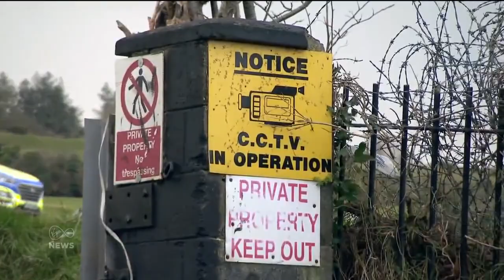A man fighting for his life in hospital after being shot in a field near Tallaght in Dublin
A man is fighting for his life in hospital after being shot and seriously injured in a field near Tallaght in Dublin earlier today

VMNews Crime Correspondent Sarah O'Connor has the details

Live at 12, 5:30 & 8pm on Virgin Media One. Late News on Virgin Media Two